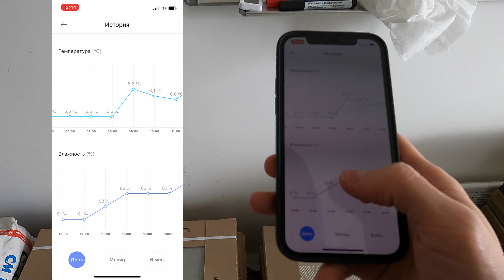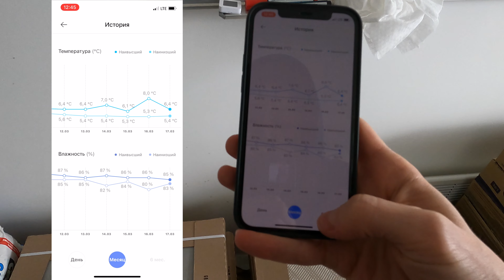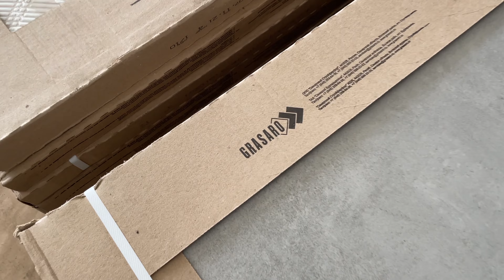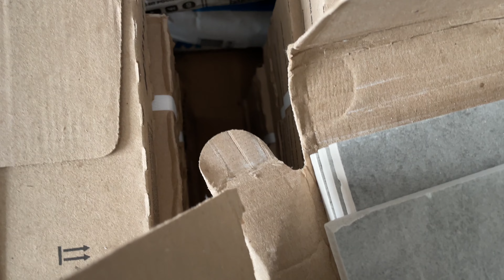Лишился доходов больше 100 тыс, проверяю керамогранит, много сколов, рассказываю всё как есть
Ютуб-канал теперь у меня на втором плане, так как есть предпосылки того, что его тоже будут блокировать на территории России. Поэтому видео будут выходить в первую очередь в данной группе ВКонтакте и на моём канале в Яндекс Дзен.

У нас холодина, поэтому на стройку не езжу и новых видео не выходит. Сегодня приехал, начал проверять керамогранит.

К сожалению, много сколов. Почти на каждой 3 плитке есть небольшой скол, но судить хватит или не хватит пока рано, ясно будет при кладке, так как это всё в любом случае ещё будет обрезаться и подрезаться.

Также немного новостей, что нас коснулось. Лишился нескольких источников дохода, которые в сумме приносили больше 100 тысяч рублей в месяц.